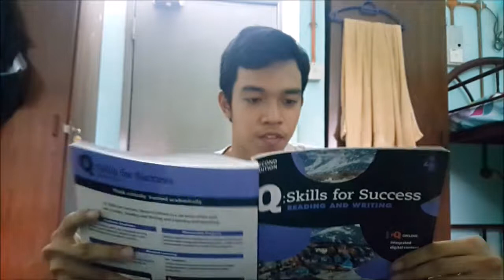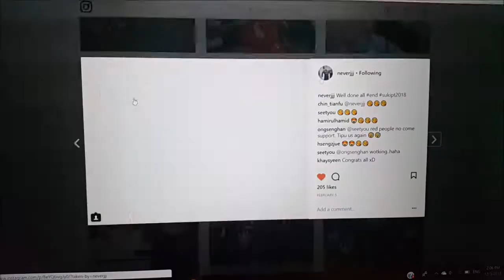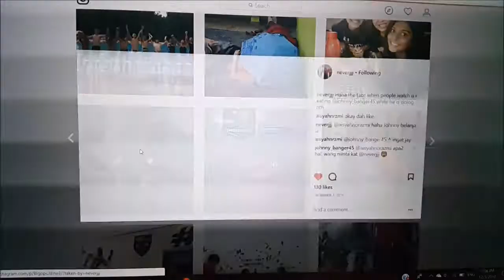Johnny's English: My Best Friend #001 #2018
My Comment: I'm not gay.